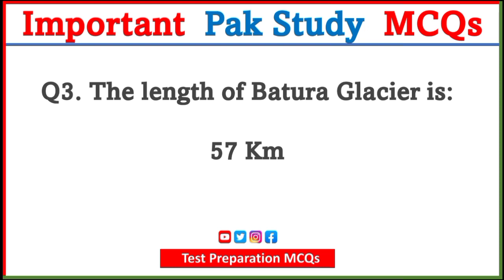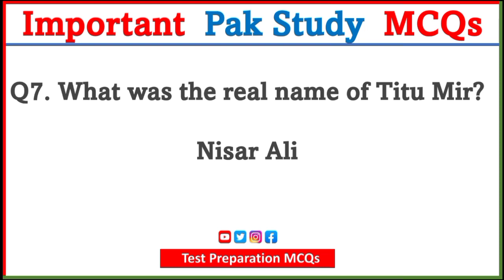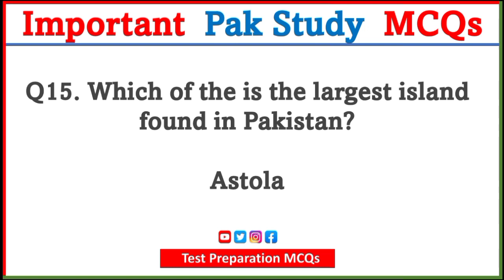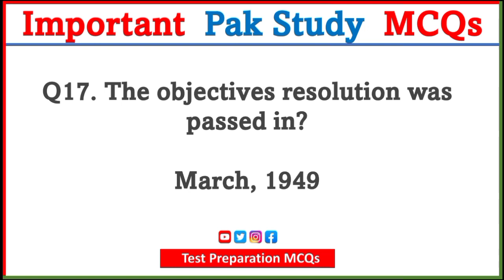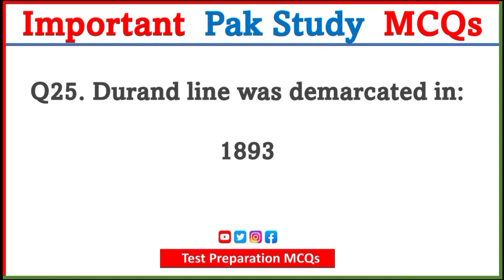Most Repeated Pak Studies MCQs | Ppsc Fpsc Nts Ots Spsc Kpsc Css Army Police Issb | Pak Study Notes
I want to share with you the most top repeated pak studies mcgs for all kinds of test like fpsc, nts, ots, pts, pak navy, pak army and paf as  mcgs with answers. I hope it will helpful for you for your upcoming test.

Now, Pakistan studies are mandatory for all tests which is mentioned in the above paragraph, if you want to strong your knowledge about pak studies, then you should need to completely watch the whole video and pay full attention while watching it.

In this video you will find a complete Pakistan study mcqs with answers and also you may say pak study mcqs and I am also providing the pak study mcqs pdf fill you can download it by clicking the above link.

This channel wide spot is specially designed for to provide to their viewers for all kinds of test preparation

like NTS, OTS, PTS, CTSP, PAF, PAK NAVY, PAK ARMY and ITS.

So stay tuned with us and never forget to subscribe our YouTube channel wide spot by clicking subscribe button as well as a bell icon to get latest notification about our channel.